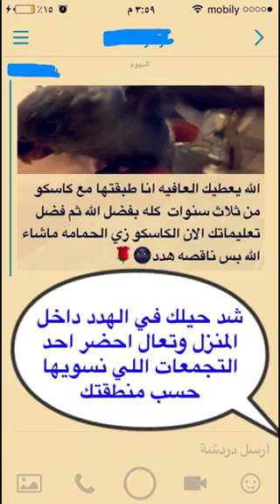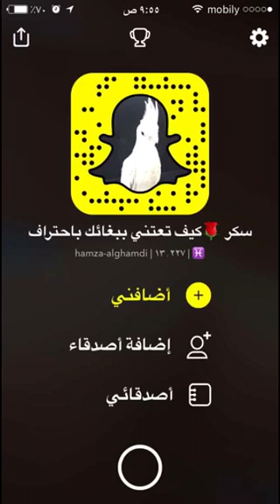للمبتدئين تعليم الببغاء الأليف على الطلوع على اليد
لأي استفسار أرجو ارساله على حسابي على الانستجرام على العام وليس الخاص ويفضل اختيار الموضوع المخصص لاستقبال الأسئلة حتى أستطيع متابعة استفساراتكم رغم انشغالي 🌷